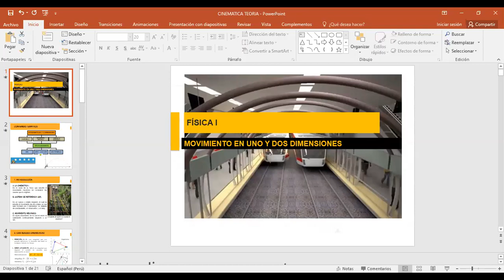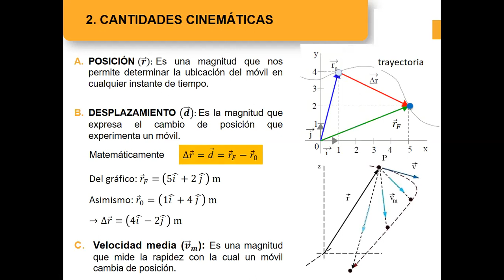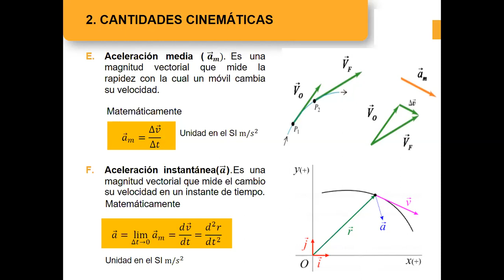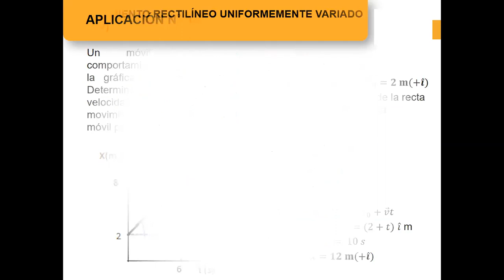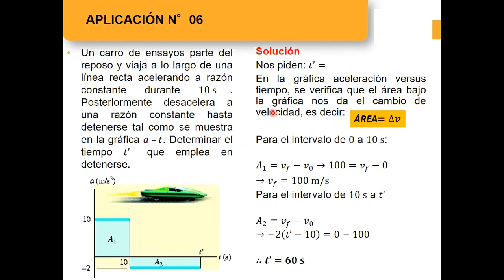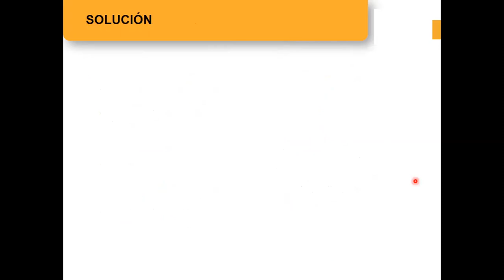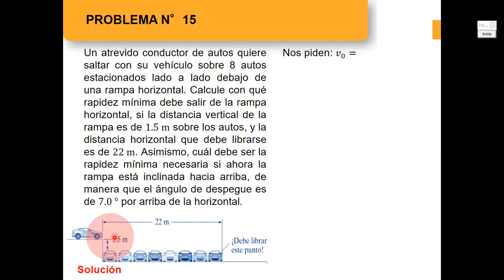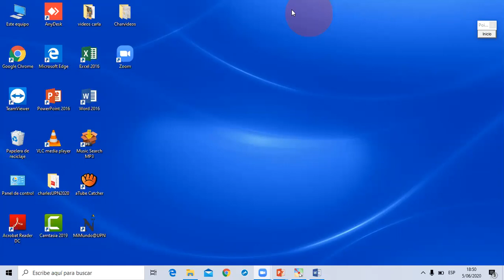Cinemática: Movimiento en 1 y 2 dimensiones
Cinemática, clase teórica desarrollada